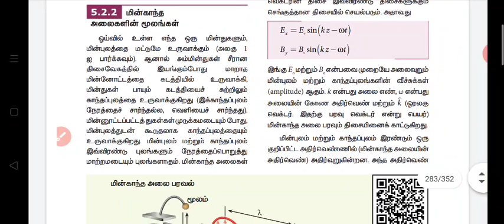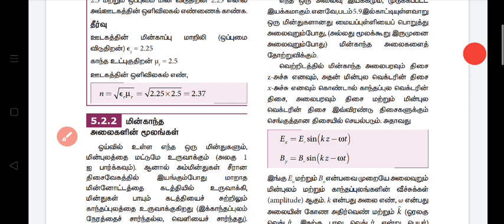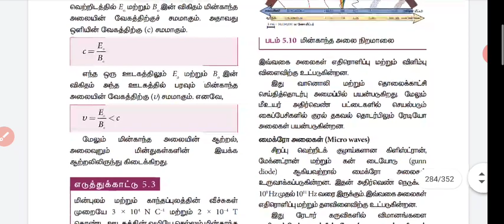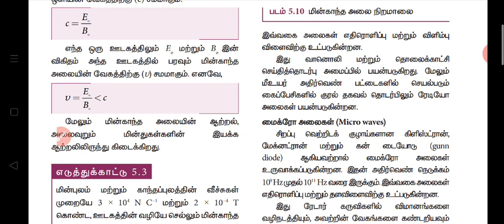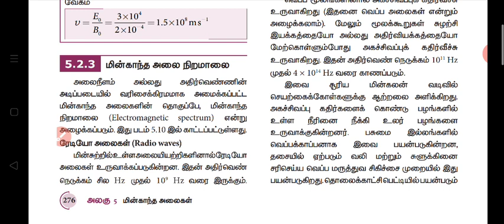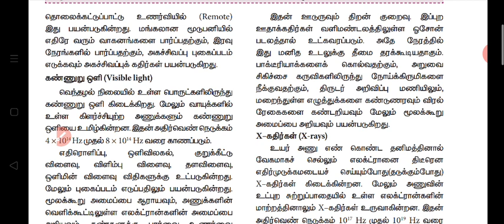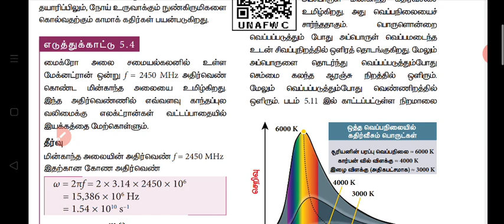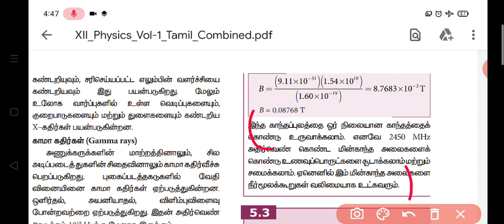மின்காந்த அலைகளின் மூலங்கள் மற்றும் வகைகள்